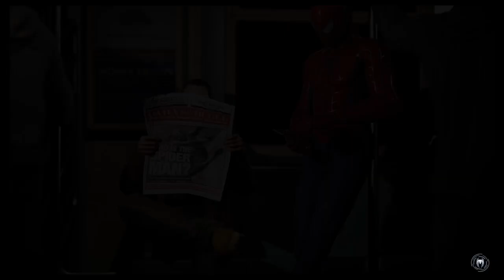Marvel's Spider-Man Webbing